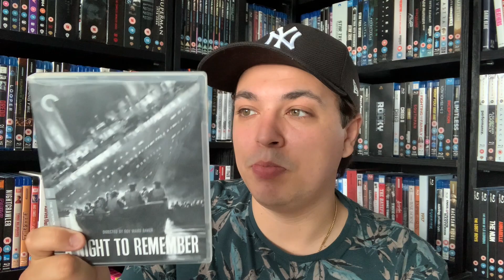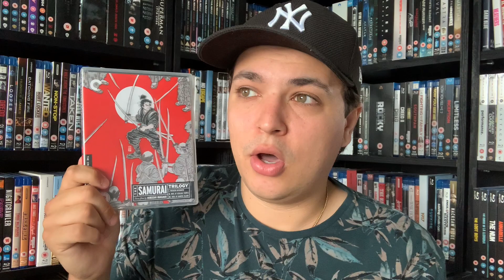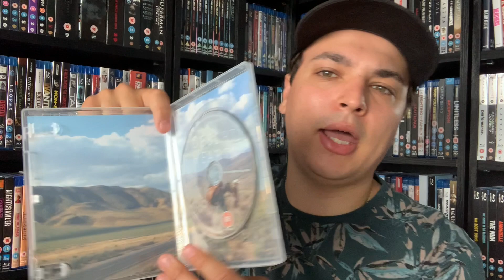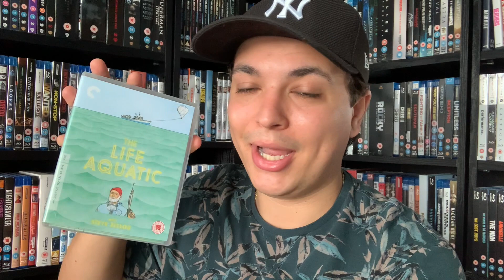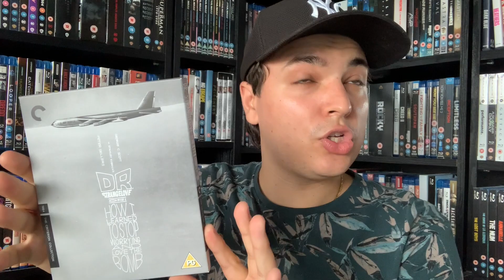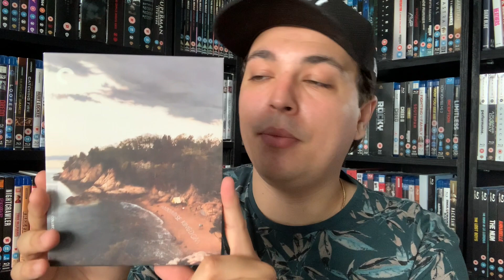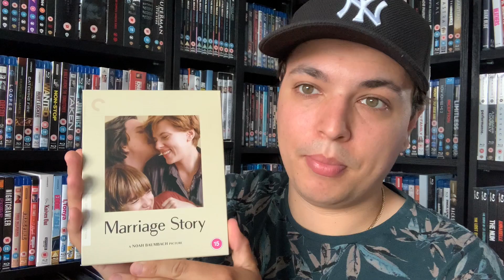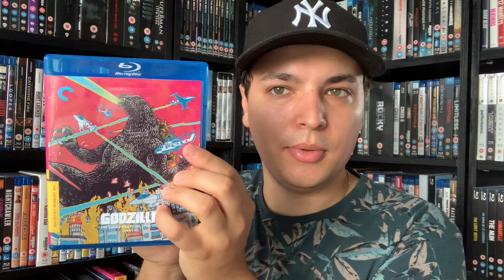My Criterion Collection 2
In this video I will be going over all of my criterion collection blu rays. I hope you enjoy!